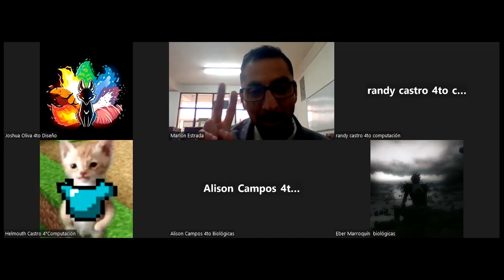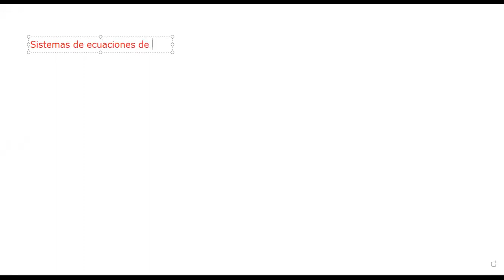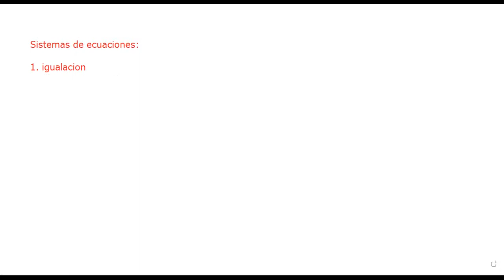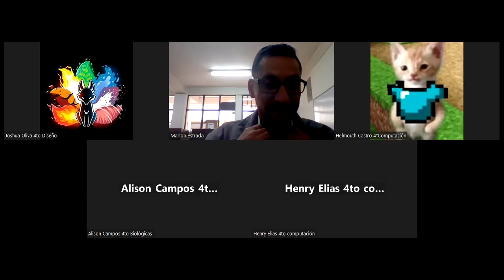02-medicina-computacion-diseño-metodo de sustitucion e igualacion parte 1